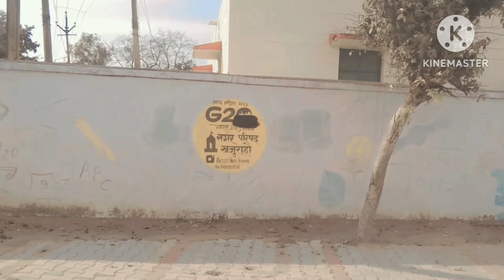बच्चे अब्दुलकलाम का चित्र देख क्यो झगड़े 😱bachche abdulqalaam ka chitr dekh kyo jhagde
your queres

abdul kalam  bachche islam  apj abdul kalam  case study of abdul kalam  abdul kalam vivek bindra biography of dr apj abdul kalam  abdul kalam biography baccha peda hote hi rone lagta ha kyo  bacche ki paidais par konse kam karne chahiye  baccha duniya me aata hai to kyo rota ha, most powerful biography of dr apj abdul kalam baccha paida hote hi kyo rota hai  duniya ka pahla qabar  bacche ki pedais par nabi ka farman  lal kila ka itihas hindi me